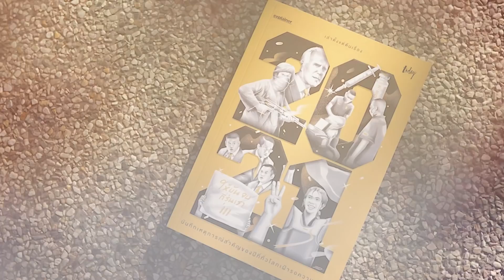ไทยเข้าสู่ยุครถ EV รัฐบาลช่วยจ่ายสูงสุดคันละ 150,000 | workpointTODAY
ประชุมคณะรัฐมนตรี (ครม.) มีมติเห็นชอบส่งเสริมมาตรการสนับสนุนการใช้ยานยนต์ไฟฟ้า หรือแพ็กเกจรถยนต์อีวี (EV) 3 ประเภท ได้แก่ รถยนต์ รถจักรยานยนต์ และรถกระบะ โดยในปี 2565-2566 จะให้ความสำคัญและสร้างแรงจูงใจในการใช้รถไฟฟ้าในประเทศอย่างกว้างขวางโดยเร็ว ครอบคลุมทั้ง

ยกเว้นหรือลดอากรนำเข้า สูงสุด 40% สำหรับรถยนต์ที่ผลิตต่างประเทศและนำเข้า
ลดอัตราภาษีสรรพสามิต รถยนต์จาก 8% เป็น 2% และรถกระบะเป็น 0%
เงินอุดหนุนตามเงื่อนไขที่กำหนด โดยรถยนต์และรถกระบะ คันละ 70,000-150,000 บาทต่อคัน และรถจักรยานยนต์ 18,000 บาทต่อคัน

เพื่อเพิ่มอุปสงค์ยานยนต์ไฟฟ้าในภาพรวม และดึงดูดการลงทุนในอุตสาหกรรมยานยนต์ไฟฟ้าของผู้ประกอบการในไทย

และในปี 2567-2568 จะให้ความสำคัญกับการส่งเสริมยานยนต์ไฟฟ้าที่ผลิตในประเทศเป็นหลัก  โดยยกเลิกการยกเว้นหรือลดอากรนำเข้ารถยนต์สำเร็จรูปทั้งคัน (CBU) เพื่อทำให้ต้นทุนรถยนต์ไฟฟ้าสำเร็จรูปทั้งคันที่นำเข้าสูงกว่ารถยนต์หรือรถจักรยานยนต์ไฟฟ้าที่ผลิตในประเทศ

นอกจากนี้ รัฐบาลกำหนดตามเป้าหมายในการผลิตรถอีวีให้ได้ 30% ของการผลิตรถยนต์ในประเทศไทยภายในปี 2573